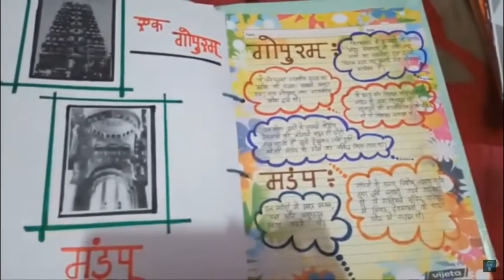एक राज्य की राजधानी विजयनगर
एक राज्य की राजधानी विजयनगर कृष्णदेवराय प्रोजेक्ट फाइल क्लास 12 , AN IMPERIAL CAPITAL VIJAYNAGAR PROJECT FILE CLASS 12, KRISHAN DEV RAI PROJECT FILE, VIJAYNAGAR PROJECT FILE , HISTORY CLASS 12 PROJECT FILE,